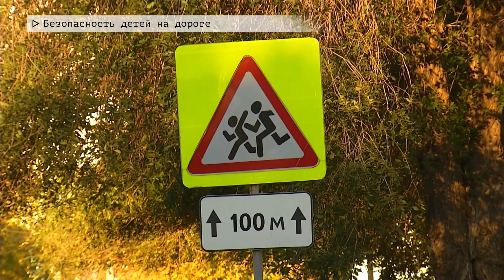Время местное. Эфир: 27-09-2024 - Безопасность детей на дороге